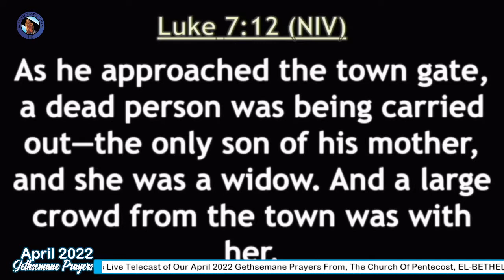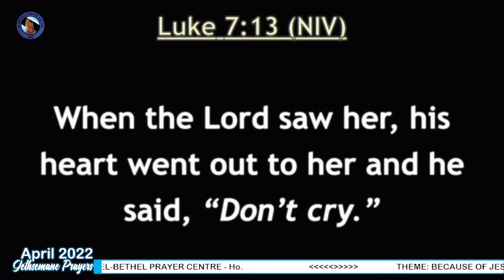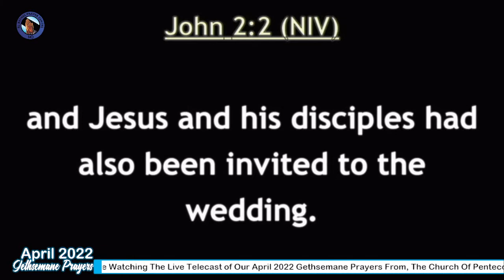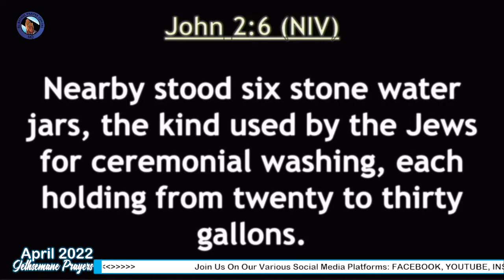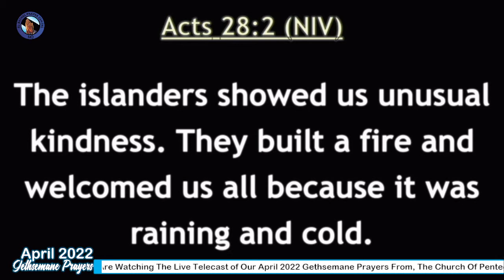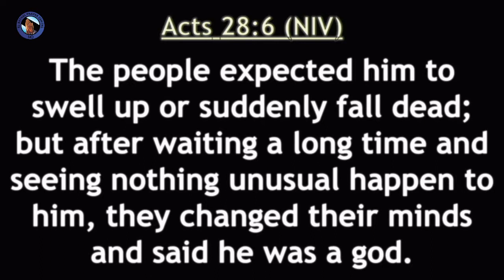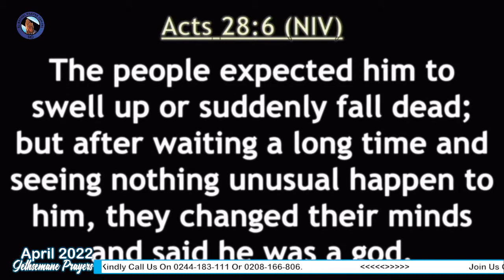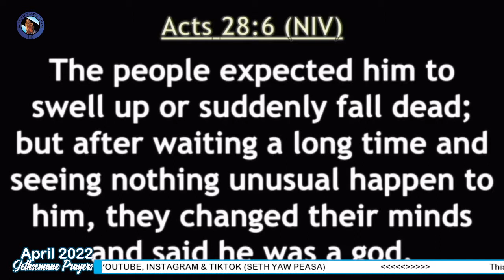April 2022 Gethsemane Prayers ( Saturday Morning Service ).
THEME: Because Of Jesus Christ.